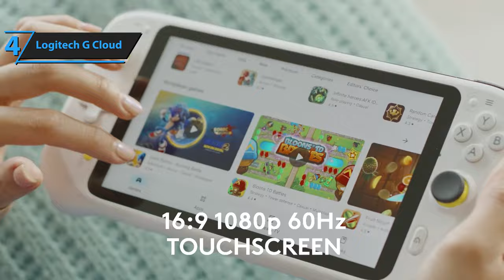Top 5 BEST Handheld Gaming Consoles in (2024)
➜ Links to the best Handheld Gaming Consoles 2024 we listed in this video:

►US Links◄
➜ 5. Miyoo Mini Plus
➜ 4. Logitech G Cloud
➜ 3. Valve Steam Deck
➜ 2. Asus ROG Ally
➜ 1. Nintendo Switch OLED

We have just laid out the top 5 best Handheld Gaming Consoles 2024. In 5th place is the Miyoo Mini Plus, our pick for the best budget handheld gaming console. In 4th place is the Logitech G Cloud, our pick for the best value handheld gaming console. In 3rd place is the Valve Steam Deck, our pick for the best PC handheld gaming console. In 2nd place is the Asus ROG Ally, our pick for the best premium handheld gaming console. In 1st place is the Nintendo Switch OLED, our pick for the best overall handheld gaming console.